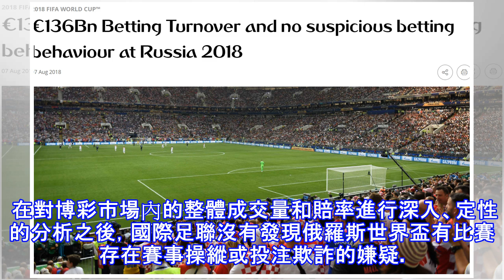國際足聯：世界盃投注總額達1360億歐元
據國際足聯官網報道，國際足聯與其誠信合作夥伴，特別是其服務提供商Sportradar共同確定和分析了全球多個國際和國內足球賽事的投注行為和模式，這裡面就包括了最近在俄羅斯舉行的國際足聯世界盃。 本文來自 雪花新聞，本文標題：國際足聯：世界盃投注總額達1360億歐元 ,轉載請保留本聲明！ 在世界盃結束後，國際足聯和Sportradar對投注額進行了分析，發現世界盃的全球投注總額約為1360億歐元，其中未發現任何比賽操縱行為。 本屆世界盃，平均每場比賽的全球投注額約為21億歐元，克羅埃西亞和法國之間的決賽的全球投注額達到大約72億歐元。其中克羅埃西亞每場比賽的平均投注額最高，他們可能是使全球博彩公...